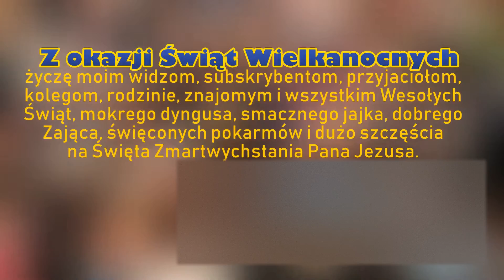Wesołego Jajka 2019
Prezent na Wielkanoc